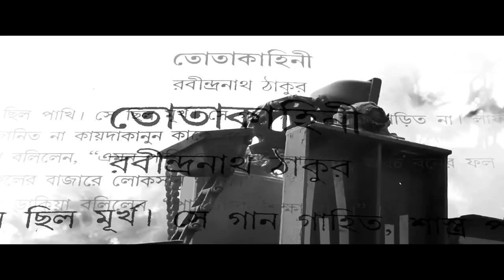SHORT FILM CAGED INNOCENCE (TOTAKAHINI)TRAILER esub kamalika banarjee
THIS SHORT FILM BASED ON RABINDRANATH TAGORE’S “TOTAKAHINI”. HERE THE
PARROT OF “TOTAKAHINI” IS REPRESENTED BY A BOY-BABAI, CENTRAL CHARACTER,
JUST PASSED THE BOARD EXAM OF CLASS TEN. AS USUAL PARENT’S EXPECTATION
WAS SO HIGH THAT BABAI’S LIFE TURNED INTO A TORTUROUS LIFE. BUT, BABAI
REMAINED SILENT THROUGHOUT THE FILM. SAME LIKE THE SEVERE CONDITION
OF THE PARROT OF “TOTAKAHINI”; THE KING AND ALL HIS MEMBERS CAME DOWN
TO MAKE THE ‘PARROT’, i.e. BABAI HIMSELF, EDUCATED AS THEY WANTED. IN
THIS SUFFOCATING ATMOSPHERE SITUATION BECAME WORSE & TURNED INTO A
CHOCKING CONDITION FOR BABAI.

CAST

KAMALIKA BANERJEE,

DEBRAJ MUKHERJEE,

TAMAL KARMAKAR,

PRITHIWISE BANERJEE,ANANDA  MUKHERJEE, PRITAM BHATTACHARYA,SOURAV BANERJEE ,
JADUBENDU BANERJEE, NIRMALYA MUKHERJEE, SAMPA MALLICK,  others

STORY AND SCRIPT:
AYAN BANDYOPADHYAY, AVI BANDYOPADHYAY

DOP , EDIT :
AVI BANDYOPADHYAY

SOUND :
ARNAB DAS

ASST. DIRECTORS:
SANJOY PAL , ARGHYA BASU

ASSOCIATE DIRECTOR:
ANAMIK SAHA

DIRECTOR:
AVI BANDYOPADHYAY

PRODUCER:
MINTU CHAKRABORTY

PROUCTION COMPANY:
HIGHVOLTAGE GROUP,
CREATION AD AND ENTERTAINMENT